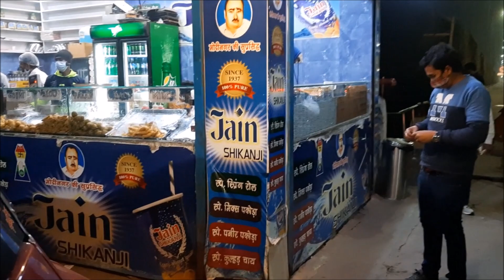Rose Day pe kaisa bahana banaya || HINDI VLOG